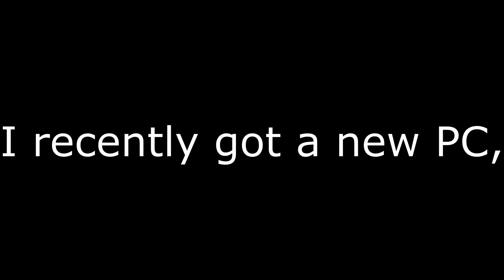Vehicle Simulator Cinematic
*I* built a new PC, This is what VS looks like with it
Song - Topaz Singa